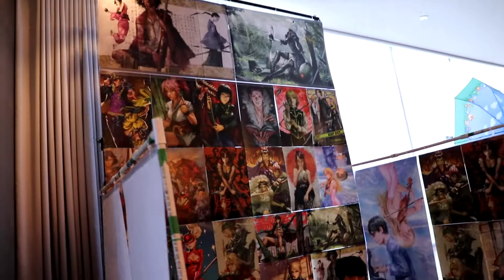Anime Detour 2018 | Day 2 - Part 2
This is the final day we are staying at the Detour. I hope everyone who watched my videos enjoyed it and will be attending next years Detour. Be Safe!

~Come join my reddit community and post up your games/funny moments

~Go check out where I buy my computer parts and accessories.